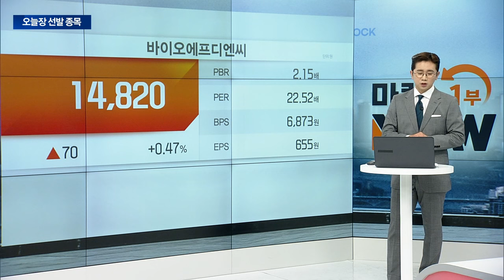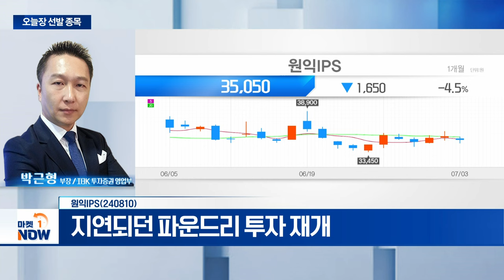원익IPS... 중국향 반도체·디스플레이 수주 증가 | Market Now (20240703)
원익IPS(240810)
- 국내 최대 종합 반도체 장비회사
- 중국향 반도체·디스플레이 수주 증가
- 올해 주요 투자, 하반기 매출로 인식 전망
- 지연되던 파운드리 투자 재개
- 해외 디스플레이 신규 수주
- 낸드 투자 증가 수혜
- 최대 고객사 D램 투자 재개 가능성